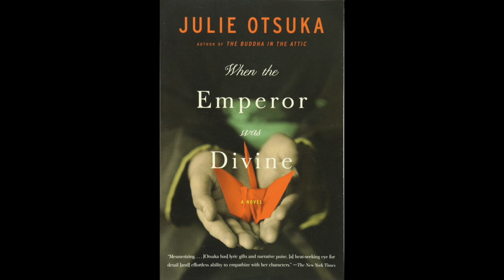When The Emperor Was Divine Read Aloud, Part 2